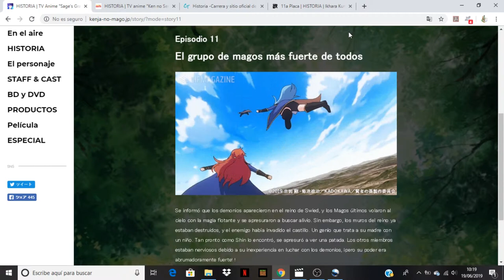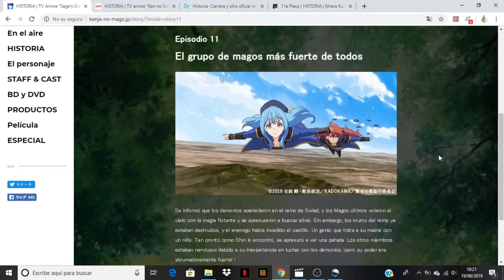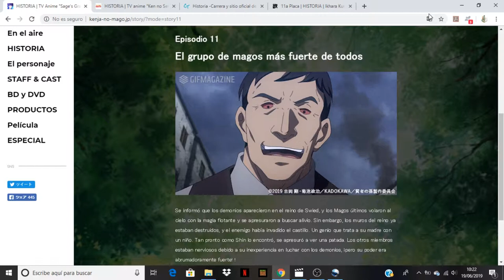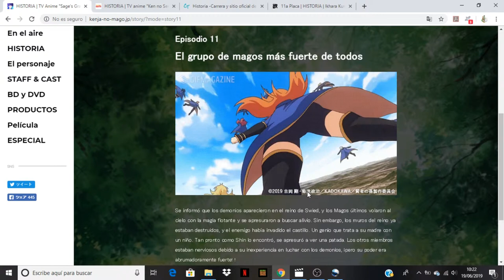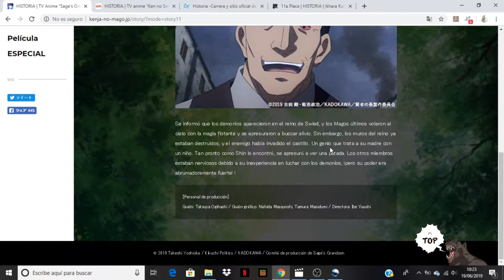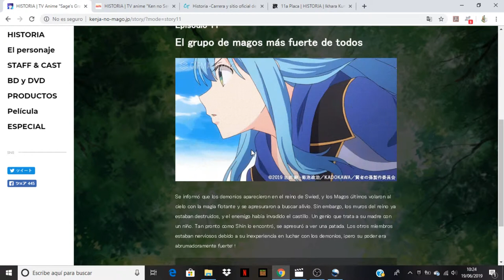Kenja no Mago comentando avance del capitulo 11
Anime Opening and Ending: Kenja no Mago